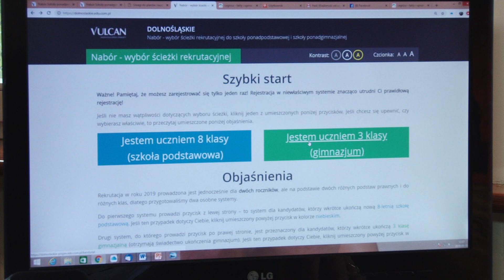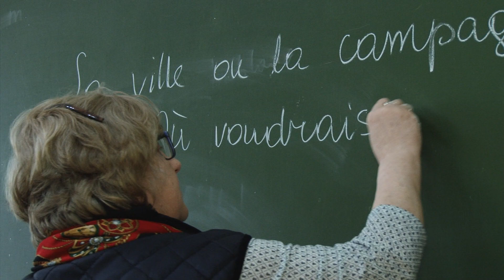Uczniowie z Legnicy już wybierają szkoły średnie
Ruszyła rekrutacja do szkół średnich. Uczniowie klas ósmych szkół podstawowych i ostatnich klas gimnazjalnych już mogą drogą elektroniczną deklarować do jakiej szkoły chcą pójść. Dokumenty w wersji papierowej należy dostarczyć do 21 czerwca. Cały cykl rekrutacji kończy się 25 czerwca.